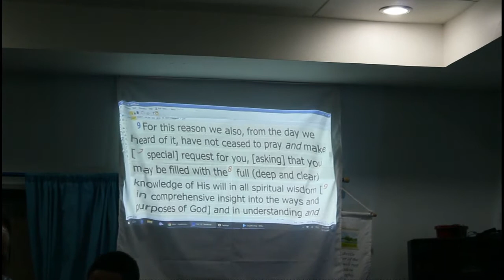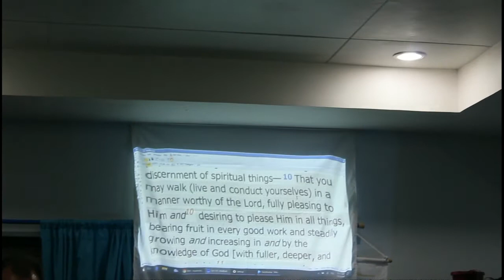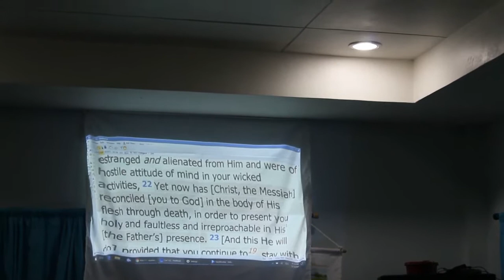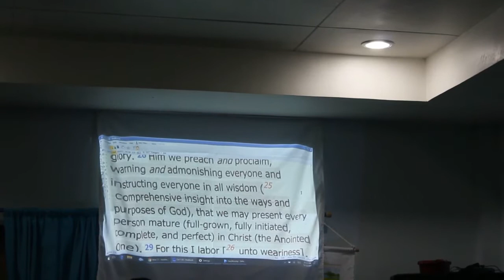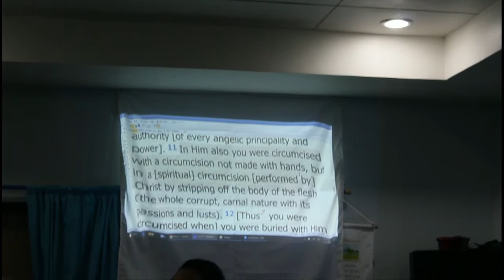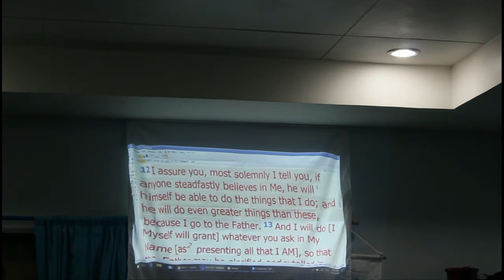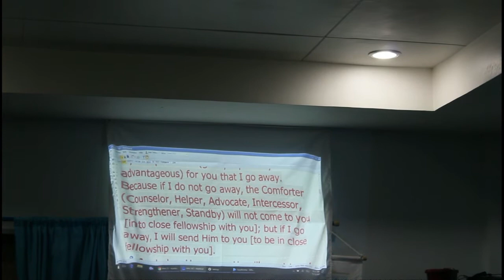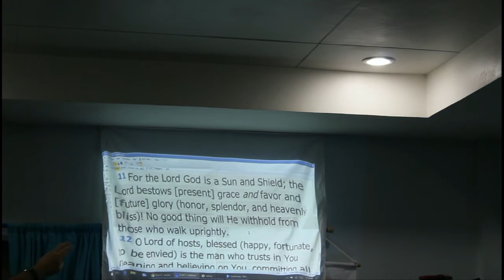Greater Works Healing: The Higher Life Series (Part 4)